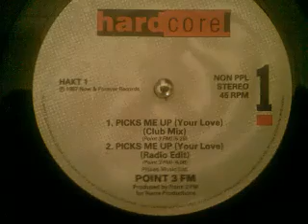point 3 fm - picks me up [your love]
Featuring the vocals of Martin 'Silo' Mitchell and  Michael 'Quick' Walker  who penned and sang lead on the club anthem 'I Found Lovin' with the Fatback Band.
Picks Me Up [Your Love] features on the Point 3 FM album, Versatility.